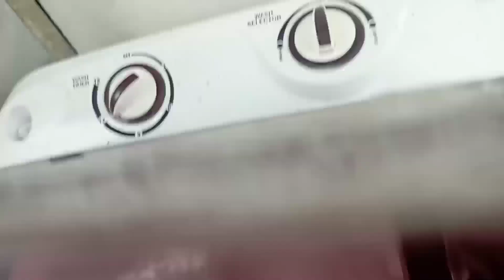vlog/সুখ আৰু মৰমৰ সঁহাৰি 😱/@bindassshamim1322